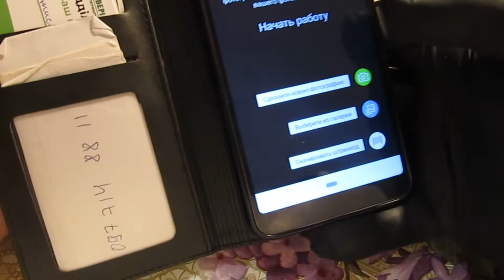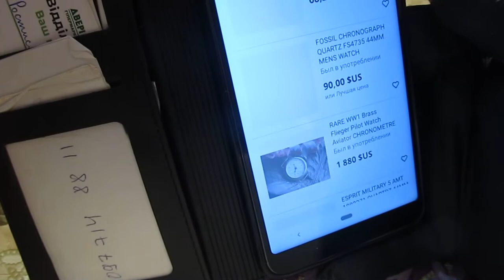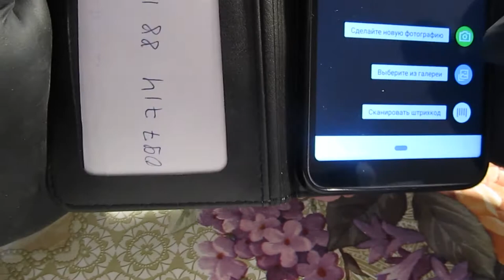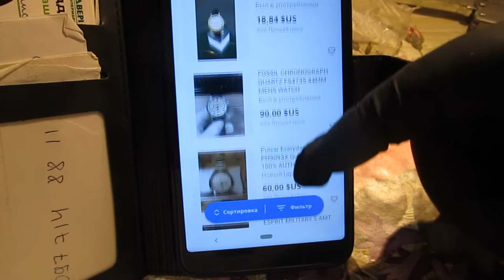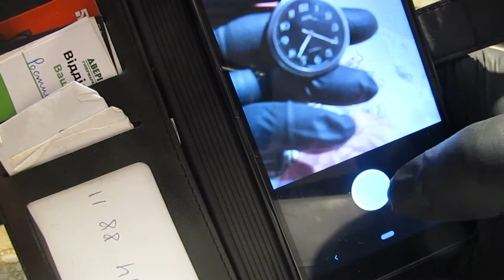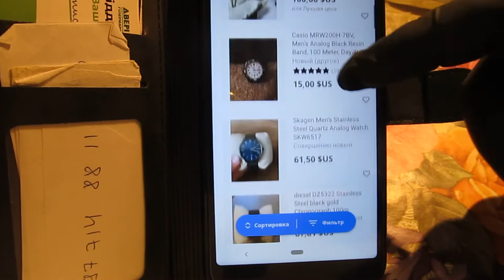Посылка с часами СССР